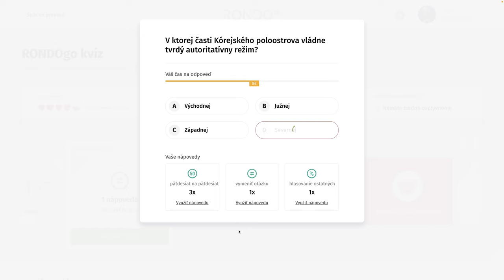RondoGO kvíz - CCXXVI